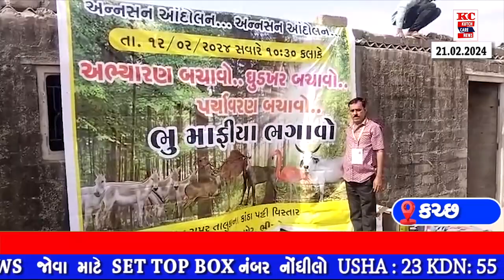દસમા દિવસે આન્નસન આંદોલન યથાવત